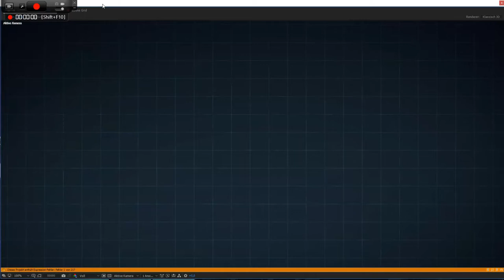LDR Tapolca "Basic Slack Send" screenshot /tempcutfile 02